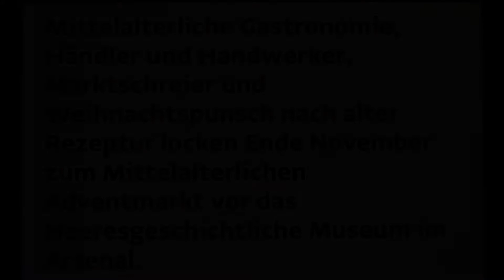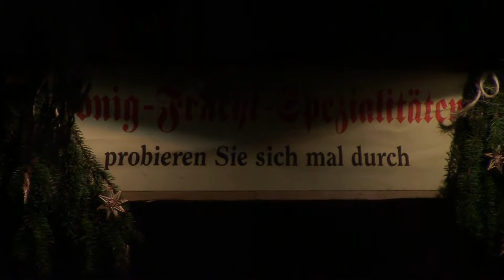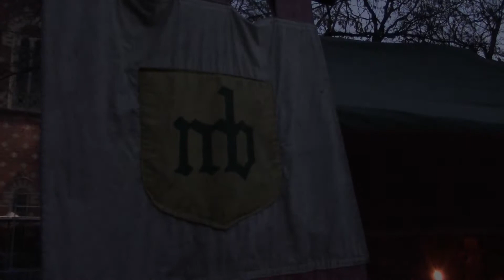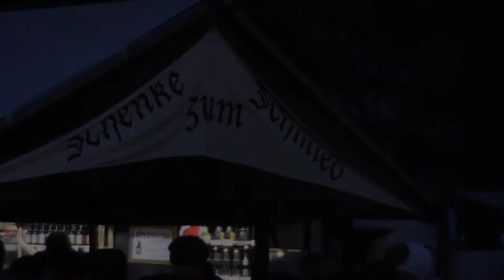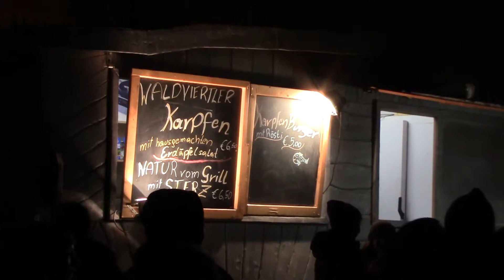Mittelalterlicher Adventmarkt vor dem HGM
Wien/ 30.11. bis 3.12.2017